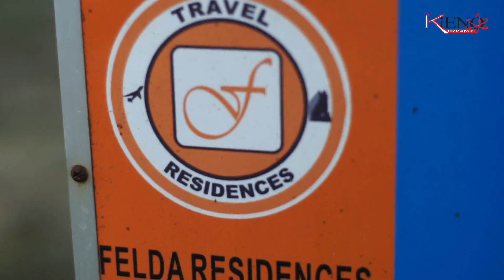Dynamic Team Building UNIKL 2018 I KIENO DYNAMIC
Venue: Sungkai, Perak
Participation: 40pax